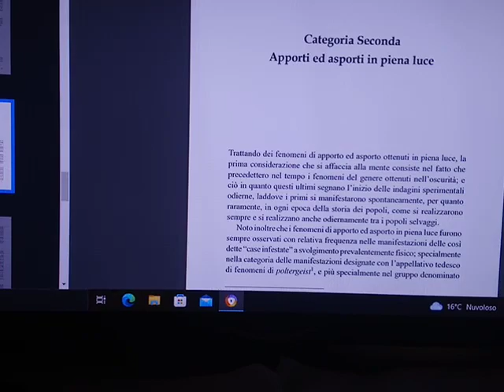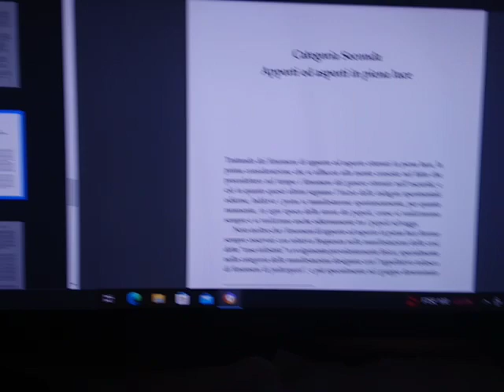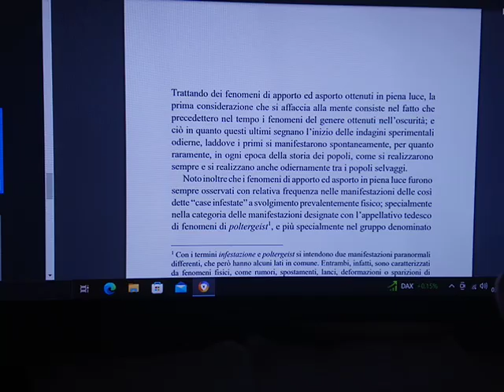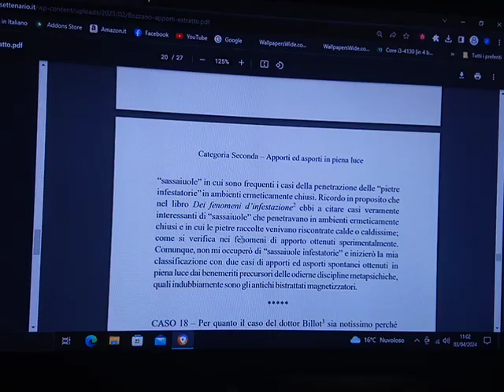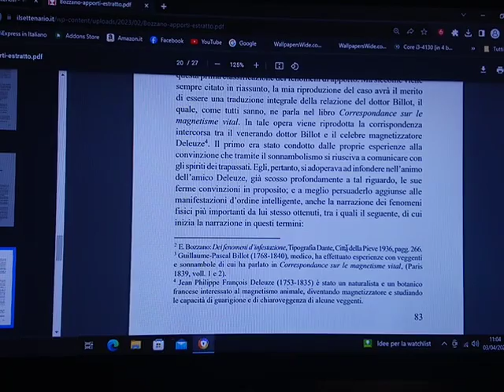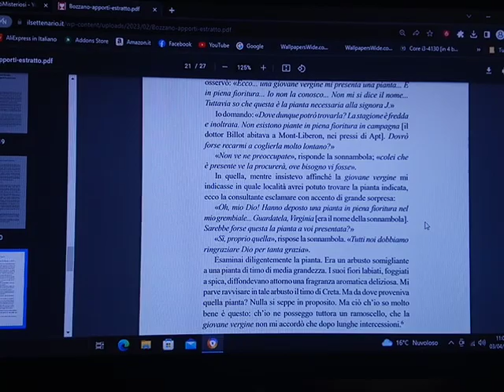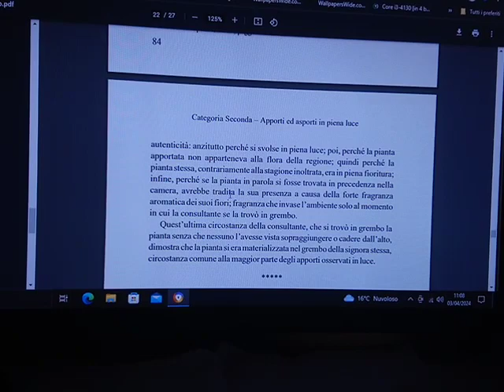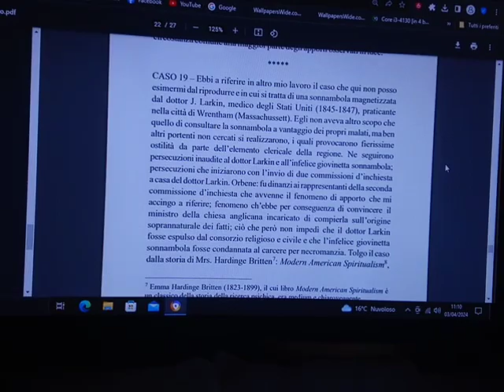Il fenomeno degli apporti in piena luce narrati da Ernesto Bozzano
In questo video leggeremo un estratto preso da un libro dell'eminente studioso del paranormale Ernesto Bozzano per cercare di far luce sul misterioso fenomeno degli apporti.